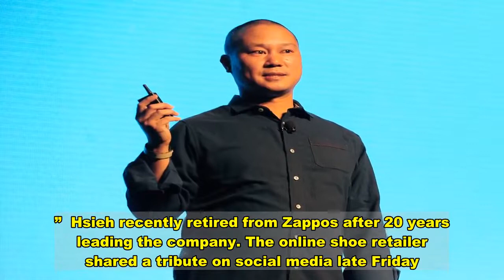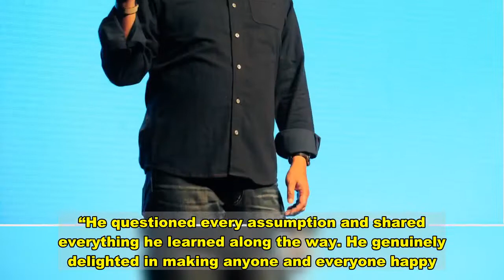Retired Zappos CEO Tony Hsieh Dead At 46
LAS VEGAS (AP) — Tony Hsieh, the retired CEO of Las Vegas-based online shoe retailer Zappos.com who spent years working to transform the city’s downtown area, has died. He was 46.  Hsieh was with family when he died Friday, according to a statement from DTP Companies, which he founded. Downtown Partnership spokesperson Megan Fazio said Hsieh passed away in Connecticut, KLAS-TV reported.  Puoy Premsrirut, a lawyer for Hsieh, told news outlets that Hsieh had been injured in a house fire while visiting Connecticut. Additional details weren’t immediately released. An official cause of death wasn’t announced.   “Tony’s kindness and generosity touched the lives of everyone around him, and forever brightened the world,” a DTP Companies statement said. “Delivering happiness was always his mantra, so instead of mourning his transition, we ask you to join us in celebrating his life.”  Hsieh recently retired from Zappos after 20 years leading the company. The online shoe retailer shared a tribute on social media late Friday.  “The world has lost a tremendous visionary and an incredible human being,” the statement said. “His spirit will forever be a part of Zappos.”  Hsieh was a Harvard University graduate who joined the company — then called ShoeSite.com — in 1999. Zappos was sold to Amazon for $1.2 billion in 2009, but Hsieh had remained with the company until his retirement.  For years, he also worked to revitalize downtown Las Vegas, pledging $350 million in 2013 for redevelopment. The same year he moved Zappos’ headquarters into the former Las Vegas City Hall building.  “Tony Hsieh played a pivotal role in helping transform Downtown Las Vegas,” Nevada Gov. Steve Sisolak tweeted Friday night. “Kathy and I send our love and condolences to Tony’s family and friends during this difficult time.”   A wave of tributes poured out on social media as news of Hsieh’s death spread.  “Tony Hsieh might be the most original thinker I’ve ever been friends with,” former venture investor Chris Sacca tweeted. “He questioned every assumption and shared everything he learned along the way. He genuinely delighted in making anyone and everyone happy.”  Skateboarder and entrepreneur Tony Hawk added, “Tony Hsieh was a visionary. He was generous with his time and willing to share his invaluable expertise with anyone.”  “A truly original thinker, a brilliant entrepreneur, and a kind-hearted and generous friend to so many,” tweeted entrepreneur Max Levchin.   Download  Calling all HuffPost superfans! Sign up for membership to become a founding member and help shape HuffPost's next chapter   Join HuffPost